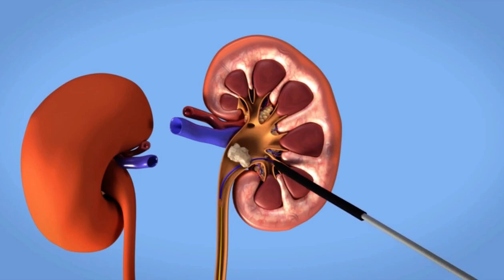Nefrolitotripsia Percutânea com Dr Paulo Roberto